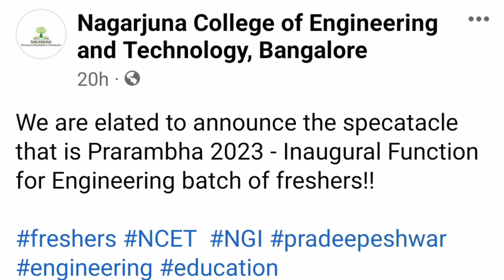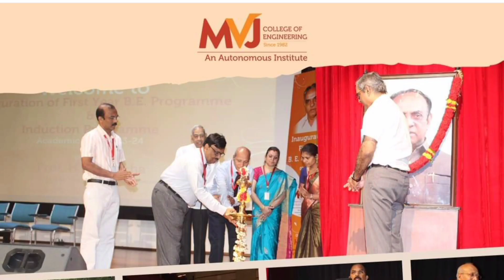KSIT engineering college Bangalore|Nagarjuna college of engineering|SCVE|MVJ college of engineering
Ksit engineering college bangalore, kssem college of engineering bangalore, ksit college of engineering bangalore review, Nagarjuna college of engineering and technology bangalore, nagarjuna college chikkaballapur, nagarjuna college of engineering & technology, Svce college bangalore